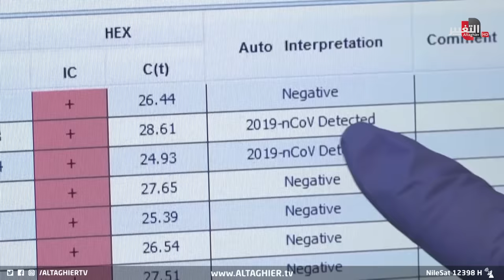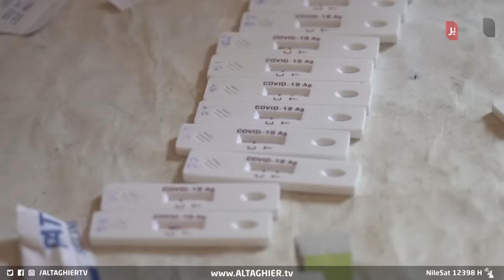كورونا "JN.1 " يضرب من جديد .. عدد اصابات مرعب والدول تتأهب | تقرير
كورونا "JN.1 " يضرب من جديد .. عدد اصابات مرعب والدول تتأهب

موقع قناة التغيير الفضائية  الالكتروني